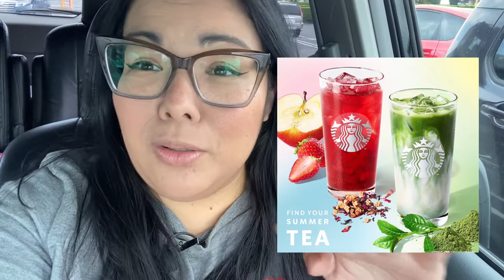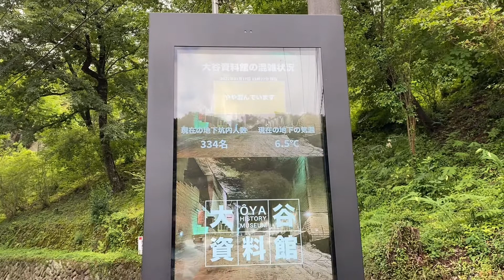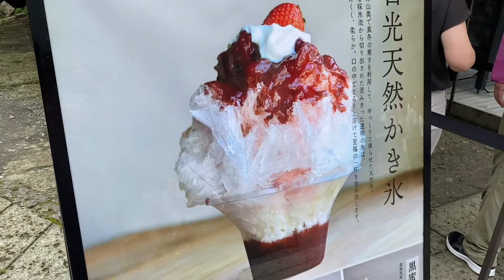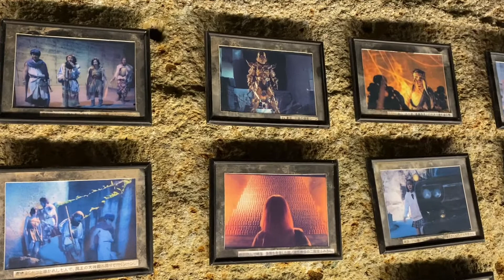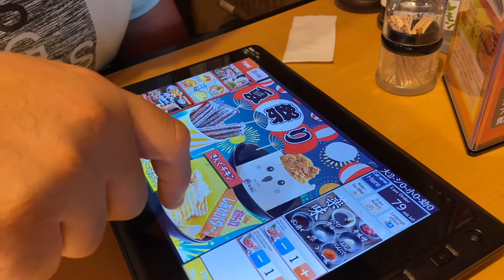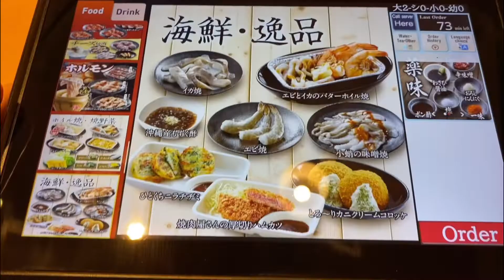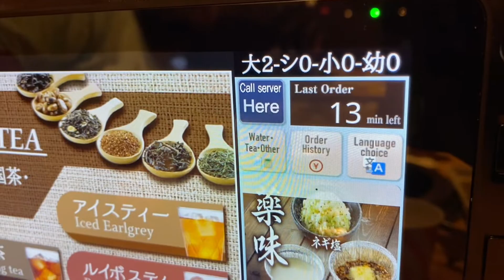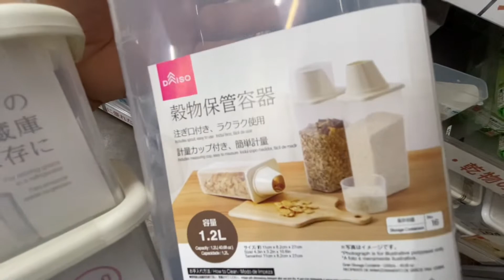Vlog Oya museum | Yakiniku | Daiso | Starbucks 🌟